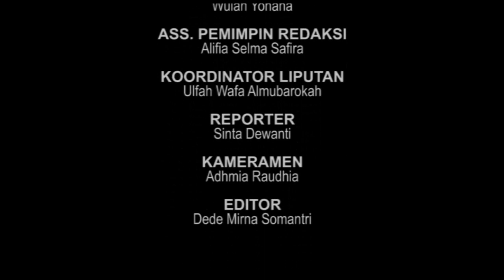MAHASISWA ASING PADA PBAK 2019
Setiap tahunnya UIN Sunan Gunung Djati Bandung menerima mahasiswa yang berasal dari luar negeri. Ditahun 2019 jumlah mahasiswa asing sebanyak 21 orang, diantarannya10 orang berasal dari Somalia, 9 dari Malaysia, 2 orang dari Thailand. ( Tim Magang Bandung Oke TV )